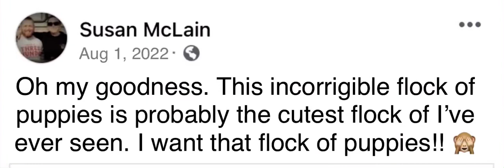February 24, 2022